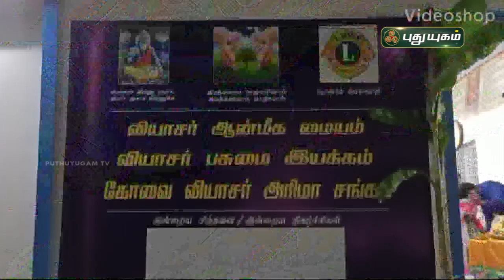பரதநாட்டிய நிகழ்ச்சியில் ஆடி அசத்திய மாணவிகள்! | கோவை | செய்தித் துளிகள் | PuthuyugamTV